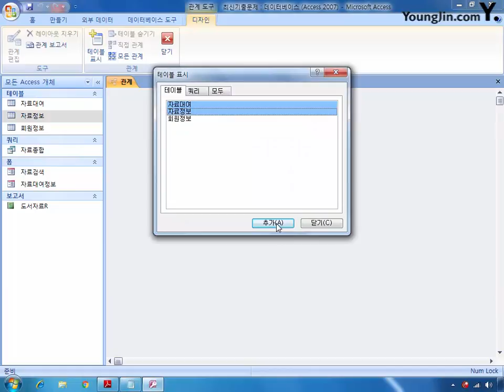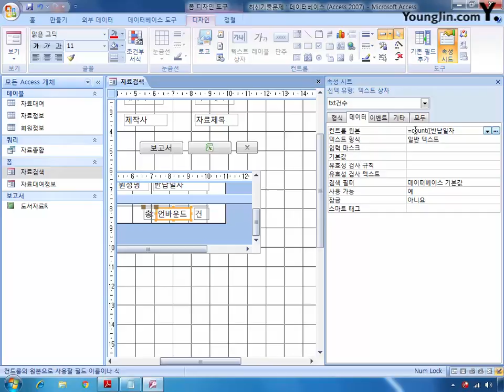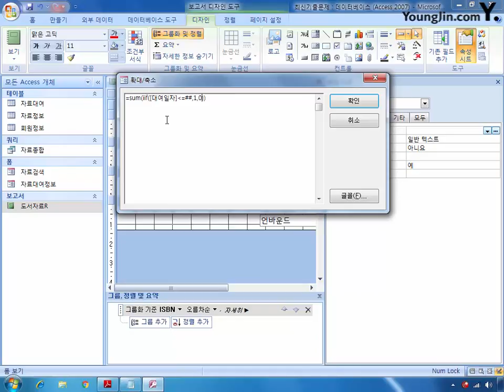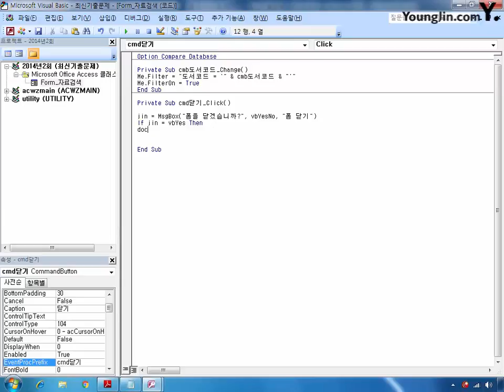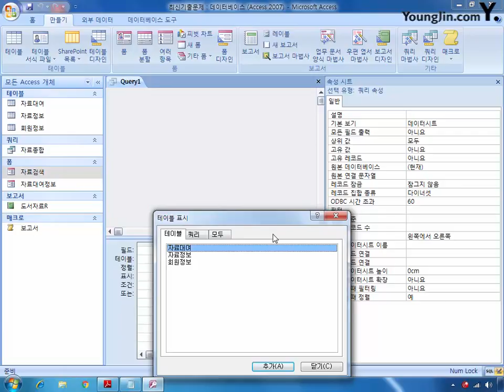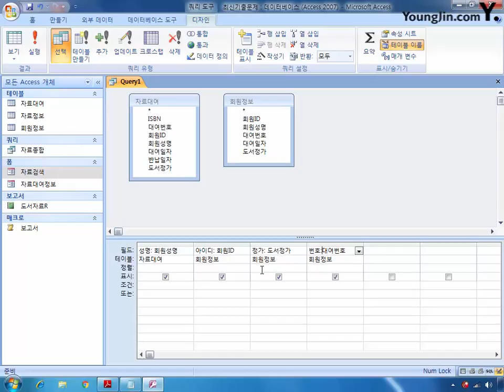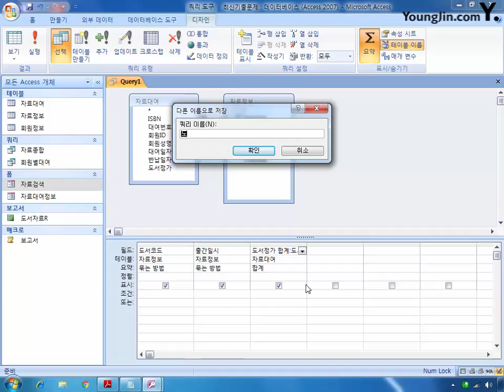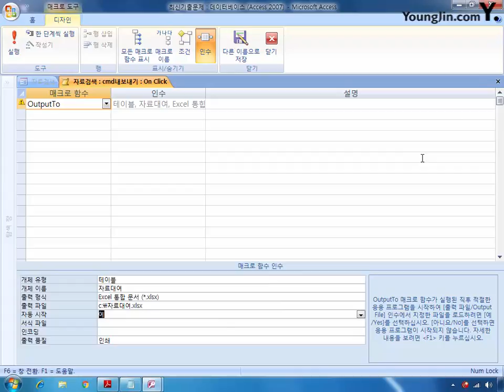최신기출문제 02회